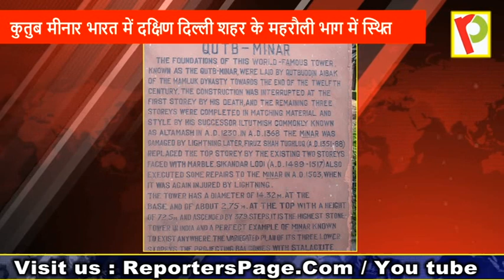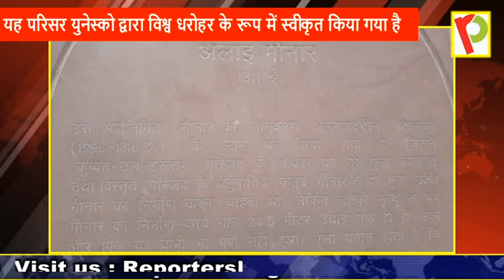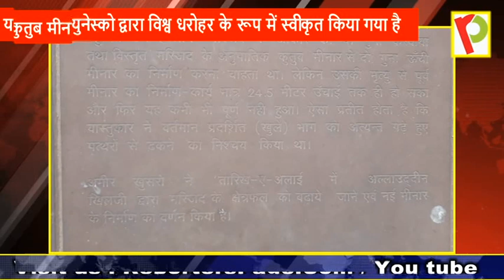जानिए 'विष्णु स्तम्भ' से 'कुतुबमीनार' बनने की पूरी कहानी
आज हम आपको यूनेस्को द्वारा घोषित भारत की सबसे ऊंची और विश्व विरासत मीनार के बारे में बताएंगे। साथ ही हम इसके उन रहस्यों को भी उजागर करने का प्रयास करेंगे जो आम भारतीय को जानना बेहद जरूरी है।

कुतुब मीनार भारत में दक्षिण दिल्ली शहर के महरौली भाग में स्थित, ईंट से बनी विश्व की सबसे ऊँची मीनार है। इसकी ऊँचाई 72.5 मीटर (237.86 फीट) और व्यास 14.3 मीटर है, जो ऊपर जाकर शिखर पर 2.75 मीटर यानी (9.02 फीट) हो जाता है। इसमें 379 सीढियाँ हैं। मीनार के चारों ओर बने अहाते में भारतीय कला के कई उत्कृष्ट नमूने हैं, जिनमें से अनेक इसके निर्माण काल सन 1192 के हैं। यह परिसर युनेस्को द्वारा विश्व धरोहर के रूप में स्वीकृत किया गया है।

72.5 मीटर (237.86 फीट) मीटर चौडी़ कुतुब मीनार, विश्व की सर्वोच्च ईंट निर्मित अट्टालिका (मीनार) है।

अफ़गानिस्तान में स्थित, जाम की मीनार से प्रेरित एवं उससे आगे निकलने की इच्छा से, दिल्ली के प्रथम मुस्लिम शासक कुतुबुद्दीन ऐबक, ने इस्लाम फैलाने की सनक के कारण वेदशाला को तोड़कर कुतुब मीनार का पुनर्निर्माण सन 1193 में आरंभ करवाया, परंतु केवल इसका आधार ही बनवा पाया। उसके उत्तराधिकारी इल्तुतमिश ने इसमें तीन मंजिलों को बढ़ाया और सन 1368 में फीरोजशाह तुगलक ने पाँचवीं और अंतिम मंजिल बनवाई । मीनार को लाल बलुआ पत्थर से बनाया गया है, जिस पर कुरान की आयतों की एवं फूल बेलों की महीन नक्काशी की गई है जो कि फूल बेलों को तोड़कर अरबी शब्द बनाए गए हैं कुरान की आयतें नहीं है। कुतुब मीनार पुरातन दिल्ली शहर, ढिल्लिका के प्राचीन किले लालकोट के अवशेषों पर बनी है। ढिल्लिका अंतिम हिंदू राजाओं तोमर और चौहान की राजधानी थी। कुतुबमीनार का वास्तविक नाम विष्णु स्तंभ है जिसे कुतुबदीन ने नहीं बल्कि सम्राट चन्द्रगुप्त विक्रमादित्य के नवरत्नों में से एक और खगोलशास्त्री वराहमिहिर ने बनवाया था। कुतुब मीनार के पास जो बस्ती है उसे महरौली कहा जाता है। यह एक संस्कृ‍त शब्द है जिसे मिहिर-अवेली कहा जाता है। इस कस्बे के बारे में कहा जा सकता है कि यहाँ पर विख्यात खगोलज्ञ मिहिर ,जो कि विक्रमादित्य के दरबार में थे, रहा करते थे। उनके साथ उनके सहायक, गणितज्ञ और तकनीकविद भी रहते थे। वे लोग इस कथित कुतुब मीनार का खगोलीय गणना, अध्ययन के लिए प्रयोग करते थे। दो सीटों वाले हवाई जहाज से देखने पर यह मीनार 24 पंखुड़ियों वाले कमल का फूल दिखाई देता है। इसकी एक-एक पंखुड़ी एक होरा या 24 घंटों वाले डायल जैसी दिखती है। चौबीस पंखुड़ियों वाले कमल के फूल की इमारत पूरी तरह से एक‍ हिंदू विचार है। इसे पश्चिम एशिया के किसी भी सूखे हिस्से से नहीं जोड़ा जा सकता है जोकि वहाँ पैदा ही नहीं होता है। इस टॉवर के चारों ओर हिंदू राशि चक्र को समर्पित 27 नक्षत्रों या तारामंडलों के लिए मंडप या गुंबजदार इमारतें थीं। कुतुबुद्‍दीन के एक विवरण छोड़ा है जिसमें उसने लिखा कि उसने इन सभी मंडपों या गुंबजदार इमारतों को नष्ट कर दिया था, लेकिन उसने यह नहीं लिखा कि उसने कोई मीनार बनवाई। मुस्लिम हमलावर हिंदू इमारतों की स्टोन-ड्रेसिंग या पत्‍थरों के आवरण को निकाल लेते थे और मूर्ति का चेहरा या सामने का हिस्सा बदलकर इसे अरबी में लिखा अगला हिस्सा बना देते थे। बहुत सारे परिसरों के स्तंभों और दीवारों पर संस्कृत में लिखे विवरणों को अभी भी पढ़ा जा सकता है।इस मीनार का प्रवेश द्वार उत्तर दिशा में है, पश्चिम में नहीं, जबकि इस्लामी धर्मशास्त्र और परंपरा में पश्चिम का महत्व है।यह खगोलीय प्रेक्षण टॉवर था। पास में ही जंग न लगने वाले लोहे के खंभे पर ब्राह्मी लिपि में संस्कृत में लिखा है कि विष्णु का यह स्तंभ विष्णुपाद गिरि नामक पहाड़ी पर बना था। इस विवरण से साफ होता है कि मीनार के मध्य स्थित मंदिर में लेटे हुए विष्णु की मूर्ति को मोहम्मद गोरी और उसके गुलाम कुतुबुद्दीन ने नष्ट कर दिया था। खंभे को एक हिंदू राजा की पूर्व और पश्चिम में जीतों के सम्मानस्वरूप बनाया गया था। स्तंभ में सात तल थे जोकि एक सप्ताह को दर्शाते थे, लेकिन अब स्तंभ में केवल पाँच तल हैं। छठवें को गिरा दिया गया था और समीप के मैदान पर फिर से खड़ा कर दिया गया था। सातवें तल पर वास्तव में चार मुख वाले ब्रह्मा की मूर्ति है जो कि संसार का निर्माण करने से पहले अपने हाथों में वेदों को लिए थे।ब्रह्मा की मूर्ति के ऊपर एक सफेद संगमरमर की छतरी या छत्र था जिसमें सोने के घंटे की आकृति खुदी हुई थी। इस टॉवर के शीर्ष तीन तलों को मूर्तिभंजक मुस्लिमों ने बर्बाद कर दिया जिन्हें ब्रह्मा की मूर्ति से घृणा थी। मुस्लिम हमलावरों ने नीचे के तल पर शैय्या पर आराम करते विष्णु की मूर्ति को भी नष्ट कर दिया। लौह स्तंभ को गरुड़ ध्वज या गरुड़ स्तंभ कहा जाता था। यह विष्णु के मंदिर का प्रहरी स्तंभ समझा जाता था। एक दिशा में 27 नक्षत्रों के म‍ंदिरों का अंडाकार घिरा हुआ भाग था।टॉवर का घेरा ठीक ठीक तरीके से 24 मोड़ देने से बना है और इसमें क्रमश: मोड़, वृत की आकृति और त्रिकोण की आकृतियां बारी-बारी से बदलती हैं। इससे यह पता चलता है कि 24 के अंक का सामाजिक महत्व था और परिसर में इसे प्रमुखता दी गई थी। इसमें प्रकाश आने के लिए 27 झिरी या छिद्र हैं। यदि इस बात को 27 नक्षत्र मंडपों के साथ विचार किया जाए तो इस बात में कोई संदेह नहीं रह जाता है कि टॉवर खगोलीय प्रेक्षण स्तंभ था